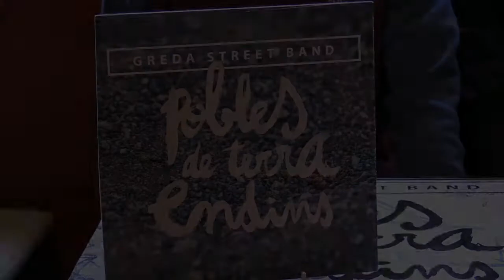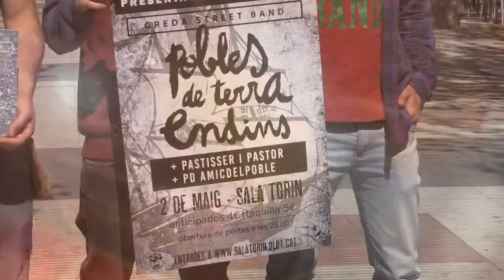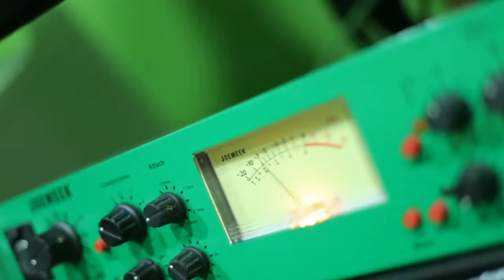Presentació del nou disc de la Greda Street Band Pobles de terra endins 2015